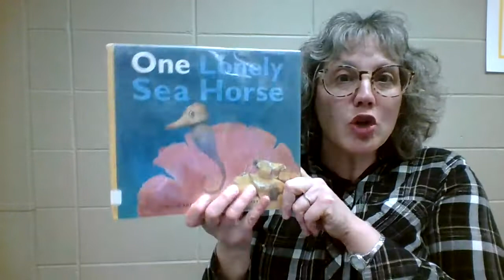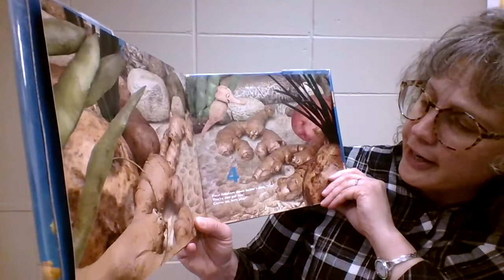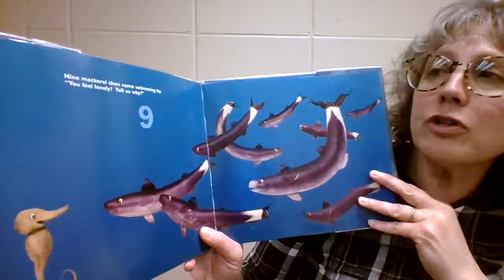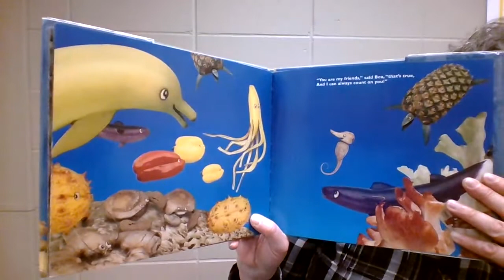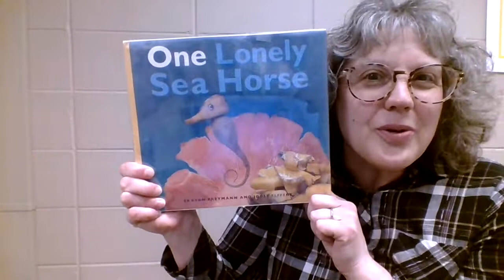One Lonely Seahorse by Saxton Freymann and Joost Elffers